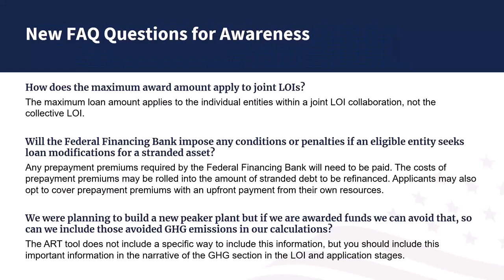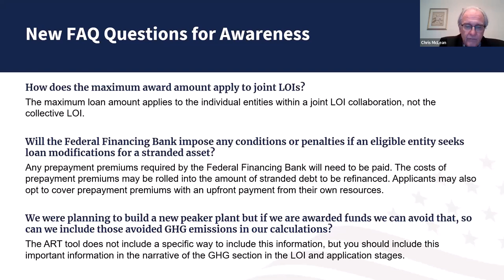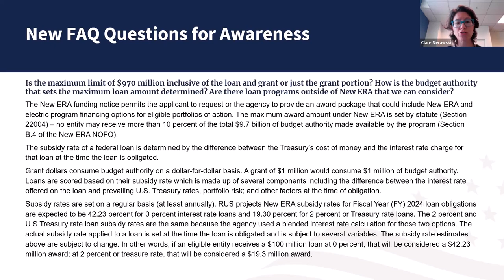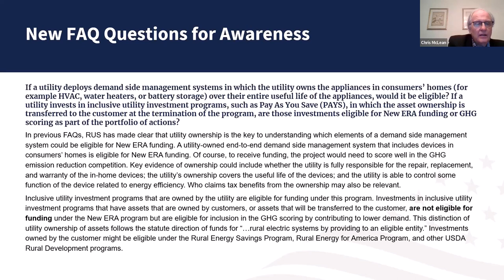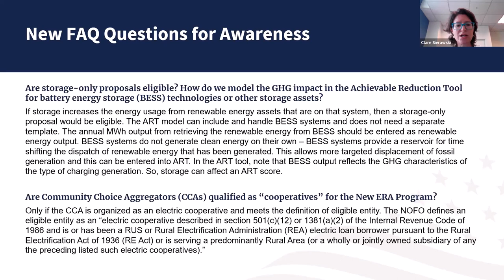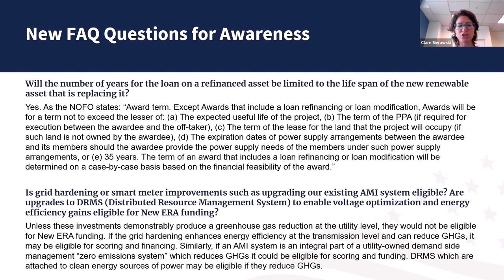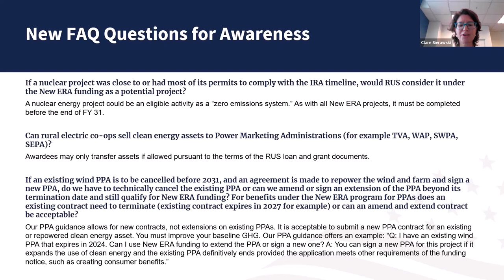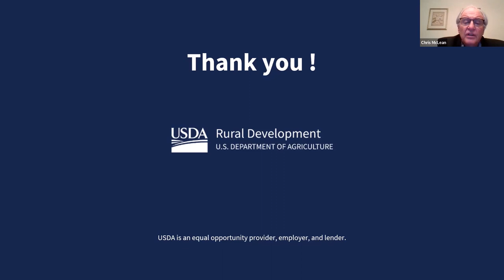New ERA Office Hours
This August 15, 2023 recording covers New Empowering Rural America Program (New ERA) information under the Inflation Reduction Act (IRA). USDA is an equal opportunity provider, employer, and lender.